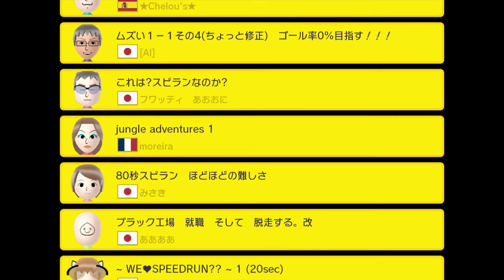Let's Play Super Mario Maker "Free Peach!" 100-Mario-Herausforderung Schwierig Online Part 66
Super Mario Maker ist ein Level-Editor-Videospiel, welches am 11. September 2015 für die Nintendo Wii U erschien. Im Bauen-Modus kann der Spieler seine eigenen Level erstellen und diese im Online-Modus mit der Welt teilen. Neben dem Bauen und dem Online-Modus, gibt es den Modi "10-Mario-Herausforderung" mit mehr als 60 verschiedenen Beispiel-Leveln von Nintendo. Das 30-jährige Jubiläum der Super-Mario-Bros.-Reihe wird mit diesem Titel (Super Mario Maker) zelebriert. In den ersten 6 Parts haben wir uns in diesem Let's Play mit der 10-Mario-Herausforderung auseinandergesetzt. In diesem und in den nächsten Parts, werden wir uns mit der 100-Mario-Herausforderung beschäftigen.

Super Mario Maker (Veröffentlichung: 11. September 2015)
Super Mario Maker Nintendo Wii U
Let's Play Super Mario Maker
Nintendo Wii U
Nintendo EAD
Nintendo